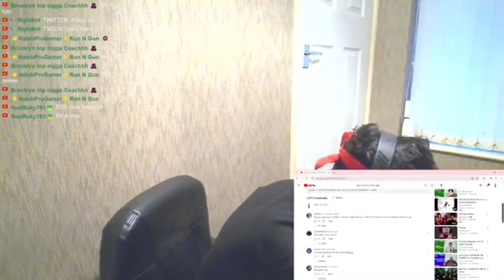Is It Me Or Every Big Boy Can Sing? Reacting To The Dave Blunts On The Radar Freestyle.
PSN: Yt-Raky786-

ALHAMDULILAH - STAY POSTIVE NEVER NEGATIVE.